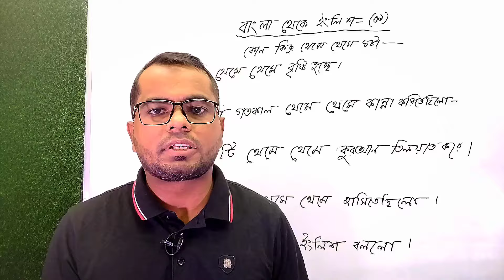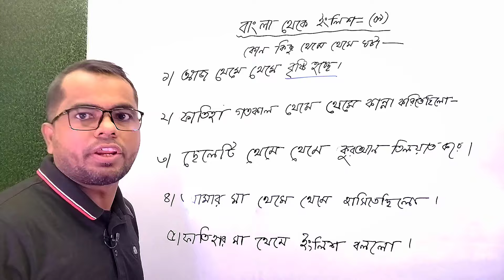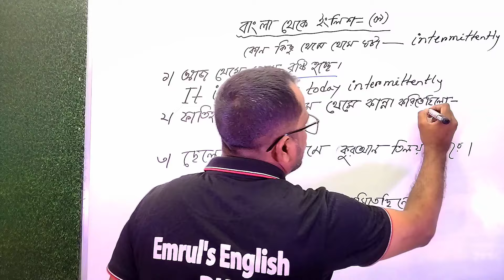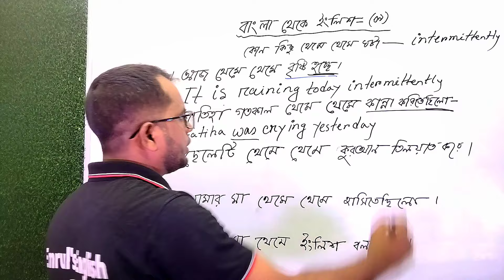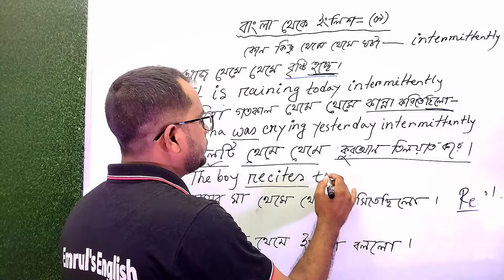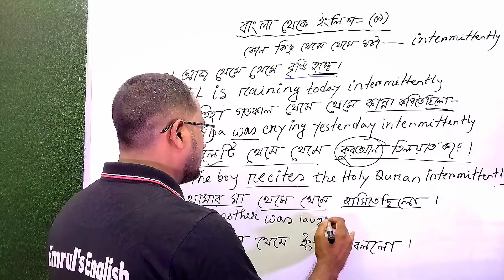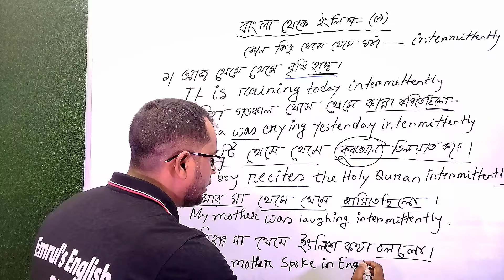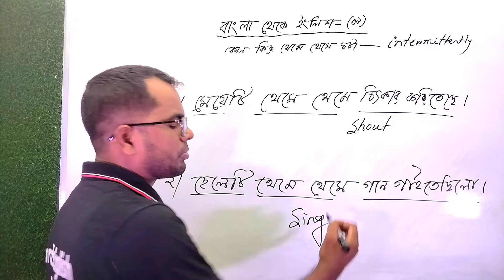স্পোকেন শিখুন অনুবাদ করে|Learn English Very Easily |Learn Easy way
How to translate easily all sentences

আজ থেমে থেমে রেইন হচ্ছে
ফাতিহা গতকাল থেমে থেমে কান্না কর
ছেলেটি থেমে থেমে কুরআন তিলয়াত করে
আমার মা থেমে থেমে হাসিতেছিলো
ফাতিহার মা থেমে থেমে ইংরেজি কথা বলিত্রছিলো

সসালামু আলাইকুম, প্রিয় শিক্ষার্থী এবং আমার বন্ধুরা, ইউটিউব চ্যানেলটি একটি সেবামূলক প্রতিষ্ঠান, আপনারা যারা ইংলিশ শিখতে অনেক বেশি আগ্রহী, তারা ইংলিশ শিখতে ভালোবাসেন, একদম শুরু থেকে ইংলিশ শিখে নিজেকে আরও স্মার্ট ভাবে উপস্থাপন করতে চান, তারা আমার এই চ্যানেলটিকে সাবস্ক্রাইব করে পাশে থাকা বেল আইকনটি বাজিয়ে রাখবেন।